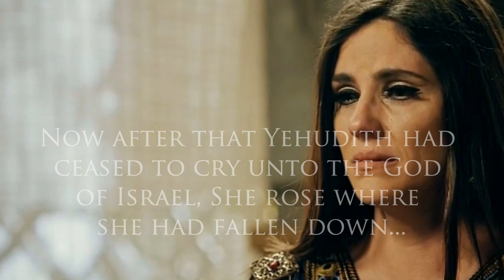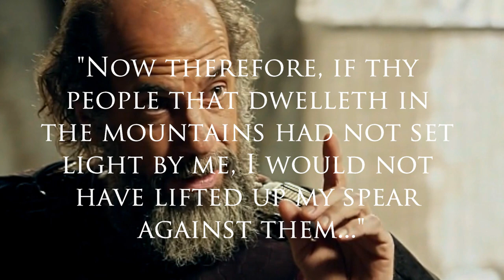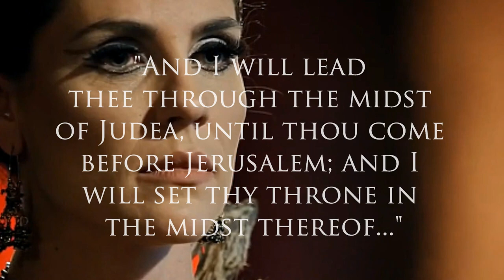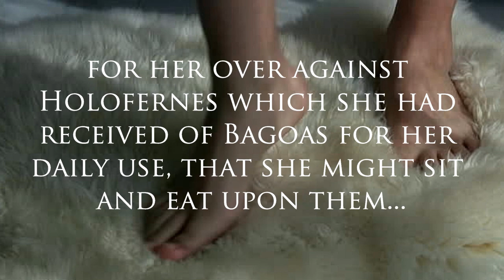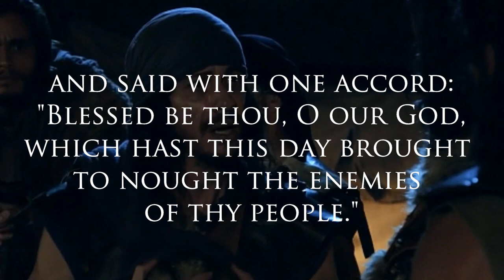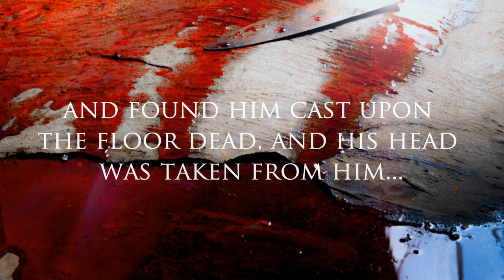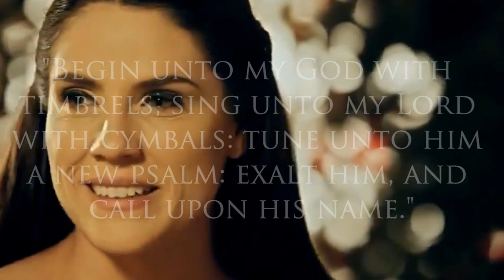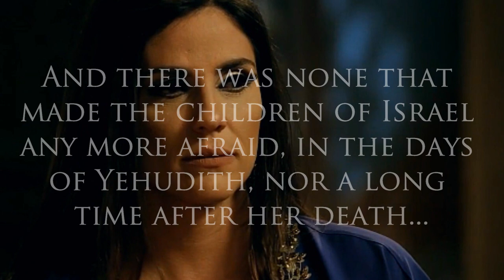THE BOOK OF JUDITH (SEFER YEHUDITH) PART 2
The Book of Judith chapters 9 - 16